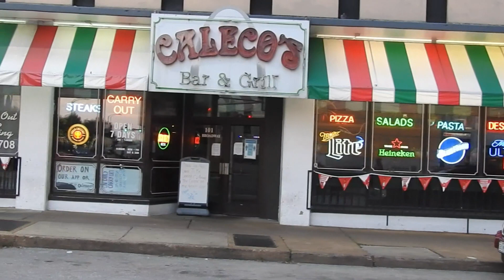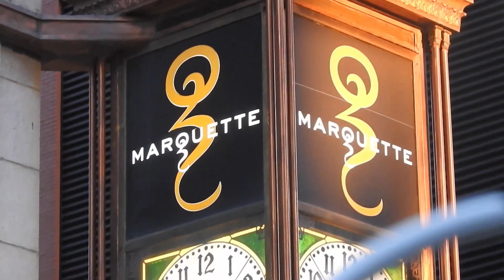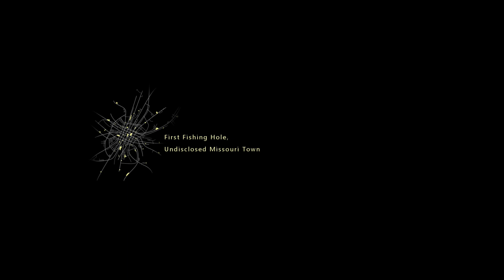"Chasing Smallies" - A Journey To Catch My First Smallmouth Bass - St. Louis Smallmouth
"Chasing Smallies"

A Short Film About Chasing Smallmouth Bass With Christian Clair Aka @midwestdinkfest (Instagram)
 Produced And Narrated By Nathan Mann.
A Beards And Bows Outdoors Production
Save 10 Dollars When You Purchase Your First Monsterbass Box!!